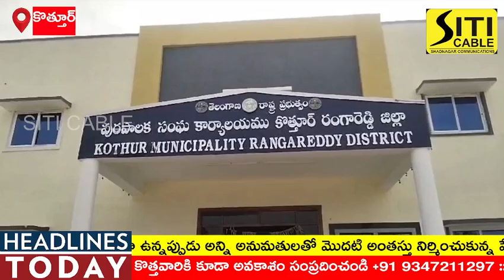అన్ని అనుమతులతో మొదటి అంతస్తు నిర్మిస్తే రెండో అంతస్తుకు అనుమతులు లేవనడమేంటి.. వీరమోని దేవేందర్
*ప్రభుత్వం మారిన అధికారులు మారడం లేదు*

*ఉన్నోడికి ఒక న్యాయం లేనోనికి ఇంకో న్యాయం*

*మున్సిపల్ కమిషనర్ తీరు మారాలి*

*అన్ని అనుమతులతో మొదటి అంతస్తు నిర్మిస్తే రెండో అంతస్తుకు అనుమతులు లేవనడమేంటి*

*అధికారులు కావాలనే పేదలను ఇబ్బందులు పెడుతున్నారు*

*విలేకరుల సమావేశంలో కాంగ్రెస్ పార్టీ సీనియర్ నాయకుడు వీరమోని దేవేందర్ ముదిరాజ్ ఆవేదన*

ప్రభుత్వం మారిన అధికారుల తీరు మారడం లేదని కాంగ్రెస్ పార్టీ సీనియర్ నాయకుడు వీరమోని దేవేందర్ ముదిరాజ్ ఆవేదన వ్యక్తం చేశారు. కొత్తూరులో శనివారం ఏర్పాటు చేసిన విలేకరుల సమావేశంలో ఆయన మాట్లాడారు..కొత్తూరు గ్రామ పంచాయతీగా ఉన్నప్పుడు అన్ని అనుమతులతో మొదటి అంతస్తు నిర్మించుకున్న పేదలు ఇప్పుడు రెండో అంతస్తు నిర్మించుకుంటుంటే మున్సిపల్ కమిషనర్ అనుమతులు లేవని నిర్మాణాలను ఆపుతున్నారని ఆయన ఆవేదన వ్యక్తం చేశారు. మున్సిపల్ అధికారుల తీరు సమంజసంగా లేదని ఆయన విమర్శించారు. అనుమతులు లేకుండా భవనాల నిర్మిస్తున్న మున్సిపల్ కమిషనర్ కు చీమకుట్టినట్టైనా లేదని హెచ్చరించారు .అసైన్డ్ భూముల్లో ఇల్లు నిర్మిస్తున్నా పట్టించుకోరే అధికారులు పేదల విషయంలోకి వచ్చేసరికి అనేక ఆంక్షలు విధిస్తున్నారని వాపోయారు. మున్సిపల్ కమిషనర్ పేదల పట్ల పక్షబాత ధోరణిని చూపిస్తున్నారని అన్నారు.కాంగ్రెస్ ప్రభుత్వం పేదల ప్రభుత్వమని పేదలకు విరుద్ధంగా అధికారులు ప్రవర్తిస్తే చర్యలు తప్పవని ఆయన హెచ్చరించారు. మున్సిపల్ కమిషనర్ తీరు మారకపోతే పెద్ద ఎత్తున ఉద్యమం చేపడతామని ఆయన హెచ్చరించారు.